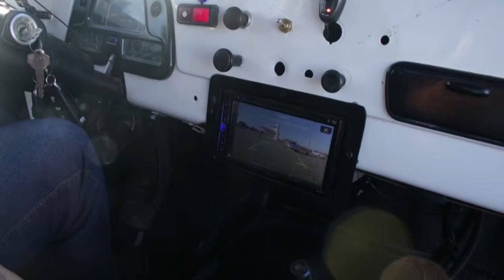TOYOTA LandCruiser FJ45 | Restauración final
Al hablar de vehículos 4x4 para muchos se les viene a la mente ciertos fabricantes, pero sin duda alguna TOYOTA tiene un lugar muy especial en el corazón de muchos ya que con muchos modelos y en especial con sus Land Cruiser FJ Series, que se ha ganado una reputación admirable por ser un vehículo que llego a todos los rincones del mundo sin importar las dificultades del camino, mostrándose confiable, seguro y duradero. Todas estas características y más han hecho que se convierta en un vehículo 4x4 clásico y muy respetado por muchos.

Restaurar un vehículo a original (sin ninguna modificación personal) es una tarea para nada fácil, en este proyecto decidimos hacer una combinación entre la restauración, la modificación y la personalización de esta leyenda del off road, lo cual nos trajo muchas afectaciones (por ejemplo la elevación de los costos) y dificultades en el trayecto debido a que toda modificación que se hace al vehículo puede afectar mucho a su funcionalidad y rendimiento, pero todas estas dificultades fueron superadas, tanto en lo funcional como en lo estético. Aproximadamente este proyecto tomo mas de un año de intenso trabajo.

La presentación final estará en el vídeo de la siguiente semana, así que quédate atento y espéralo. Un cordial saludo!

When talking about 4x4 vehicles for many, certain manufacturers come to mind, but TOYOTA certainly has a very special place in the heart of many since with many models and especially with their Land Cruiser FJ Series, which has earned an admirable reputation for being a vehicle that reached every corner of the world regardless of the difficulties of the road, being reliable, safe and durable. All these features and more have made it become a classic 4x4 vehicle and highly respected by many.

Restoring a vehicle to original (without any personal modification) is a task at all easy, in this project we decided to make a combination between the restoration, modification and customization of this off road legend, which brought us many affectations (for example the elevation of costs) and difficulties in the journey because any modification made to the vehicle can greatly affect its functionality and performance, but all these difficulties were overcome, both in functional and aesthetic terms. Approximately this project took more than a year of intense work.